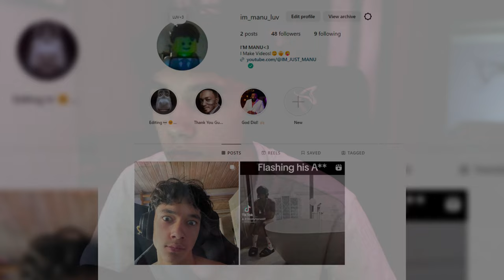ALIEN ISOLATION Is NOT For The Light Hearted...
💕💕And If You Want To Support Me Even Further Then Go Follow My Other Socials! :) ↓↓↓